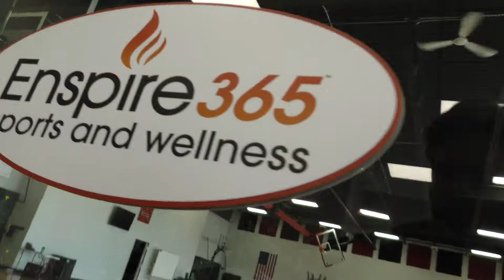Enspire365 & Wisconsin Blaze Basketball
Improve your game through the Basketball Training program at Enspire365! The program is led by our Basketball Director, Steven Baker. Our coaches will drive you to the next level with their creative and intense small group skills sessions. Whether you are a novice or advanced athlete, they will prepare you to make a statement both on and off the court.

Our trainers take athletes from establishing a sound fundamental base of ball handling, passing, shooting, and team work, to more advanced combination moves and team breakdown concepts.

All our trainers have experience training and coaching youth through professional level athletes and know how to build your athlete from the ground up!

If you are looking to compete outside of the school basketball season, Wisconsin Blaze is the AAU basketball club for you!